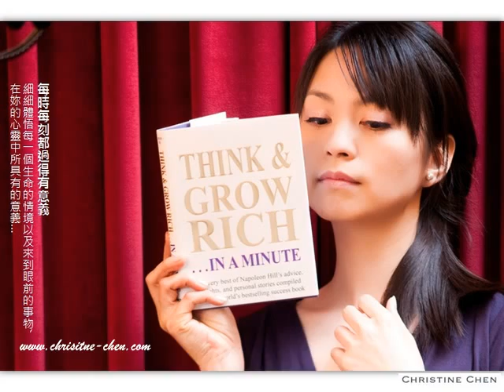Christine Chenの幸福存摺